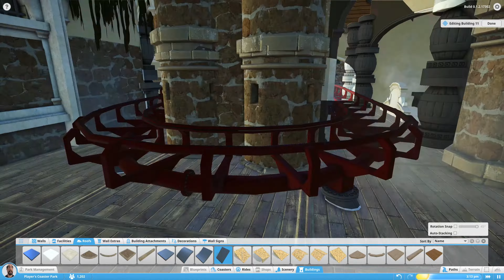BONUS EPISODE!!! Haunted House Roof Time Lapse - Planet Coaster [4k 60fps]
The bit you have all been waiting...the time lapse of the roof!